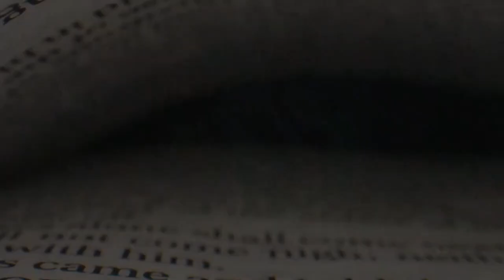GANÂNCIA - PARASHA 48 SHOFTIM / CORTE DA AULA PRINCIPAL - AP. MIQUÉIAS CASTREZE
ASSISTA COMPLETO

Shavua Tov a todos !! Entramos em mais uma semana poderosa, e a EnergiaSemanal está na porção da torah

*Vídeos novos ainda essa semana*, mas para você já se preparar,  te convido a estudar conosco mais da palavra do Eterno.

Assista também:

RESTAURANDO AS PORTAS E OS SENTIDOS | JUIZO DE LUZ ELUL PARASHA 48 - SHOFITIM - AP. MIQUÉIAS CASTREZE

ELUL 5782 / 2022 - BETULAH - O FAVOR E O AMOR AHAVA DO DEUS ETERNO - AP. MIQUÉIAS CASTREZE